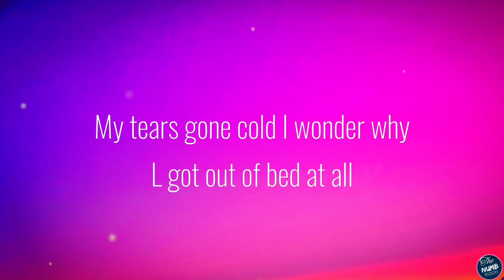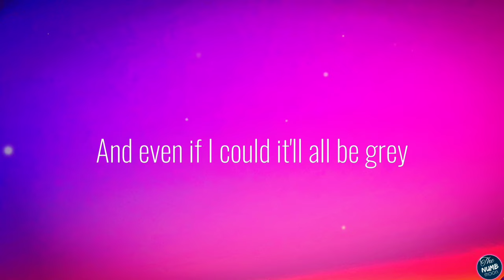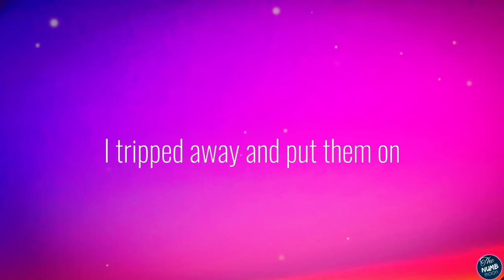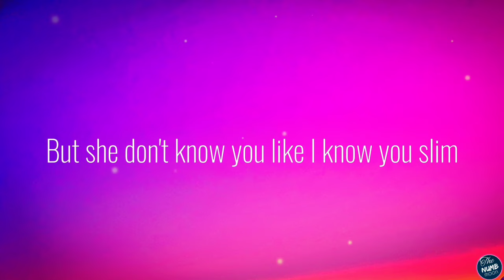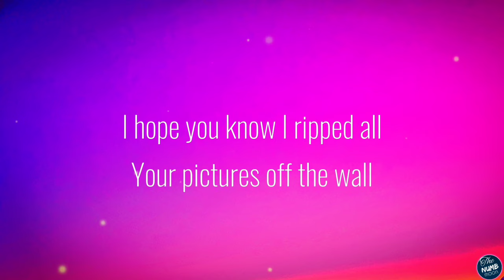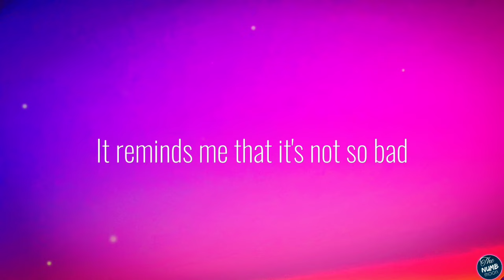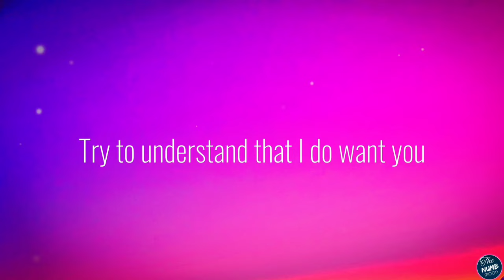Stan - Eminem (Lyrics) [Feat. Dido]